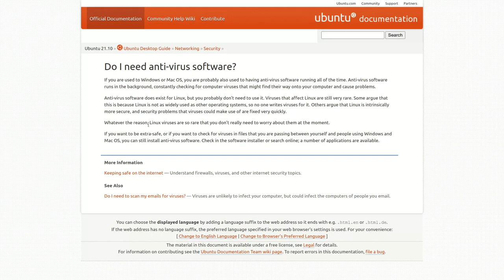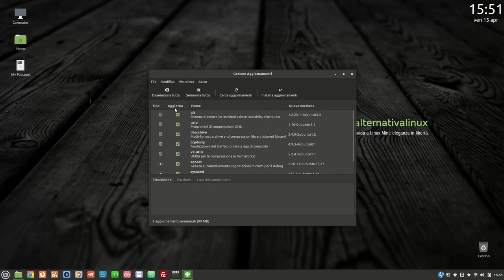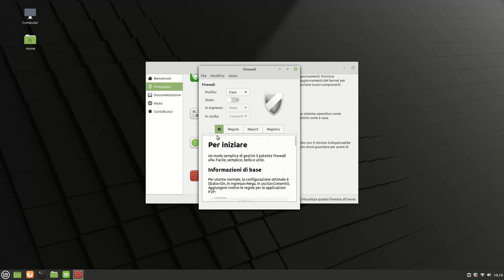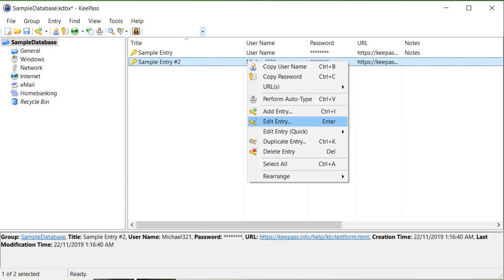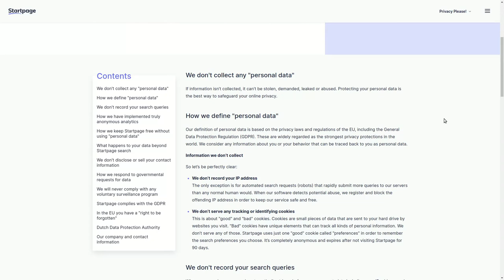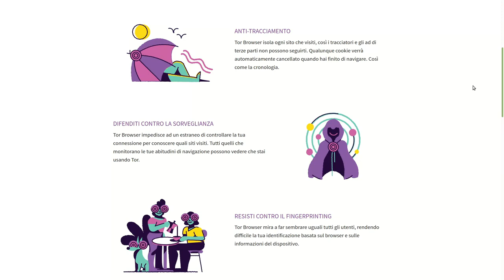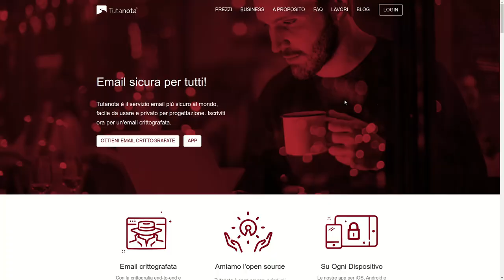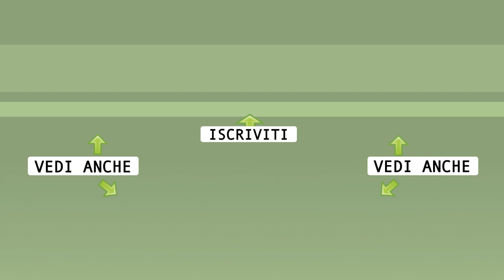Sicurezza e privacy in una postazione Linux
🙏 Sostieni alternativalinux! 🙏
◾Con una piccola donazione anonima BitCoin:
👉 1Au1m1MSSR7Q27TRot2SJwhxZnM8KSkYKY

0:00 Sommario
0:22 Introduzione
0:40 Statistiche sulla sicurezza
2:28 Criteri di sicurezza nativi
4:03 Backup dei dati
4:42 Applica presto gli aggiornamenti
5:51 Un antivirus?
7:31 ClamAV
8:42 Attiva il firewall
10:22 Limita programmi non ufficiali
12:45 Limita il ricorso a privilegi di root
14:04 Utilizza un password manager
15:47 Sicurezza del browser
16:45 Motori di ricerca
17:37 DuckDuckGo
18:46 StartPage
19:38 Limita plugin ed estensioni
22:43 Navigazione TOR
25:36 Usa Email crittografata
29:24 Distro orientate alla privacy
29:39 Tails OS
31:02 Qubes OS
32:41 Conclusioni